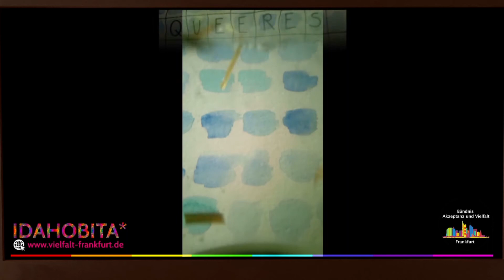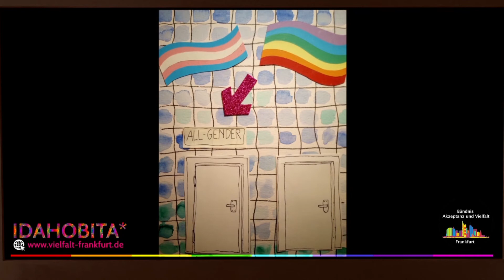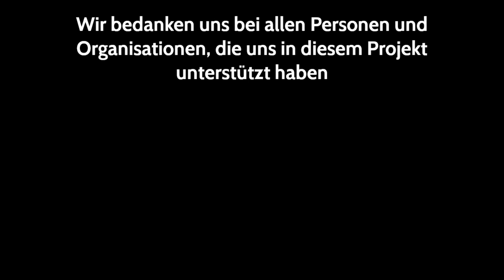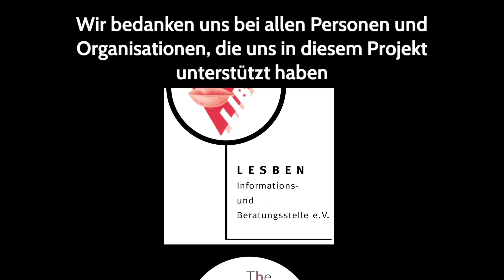Queers: Identitäten - Diskriminierungen - Anlaufstellen / Queeres Schwimmen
Warum der IDAHOBITA* so wichtig ist, zeigt unsere Videokampagne "Queers Identitäten - Diskriminierungen - Anlaufstellen". Das letzte Video der Kampagne stellt Euch Queeres Schwimmen vor.

Der IDAHOBITA* Frankfurt 2020 wird durch das Hessische Ministerium für Soziales und Integration, Bündnis90/Die Grünen, DIE LINKE und SPD gefördert.